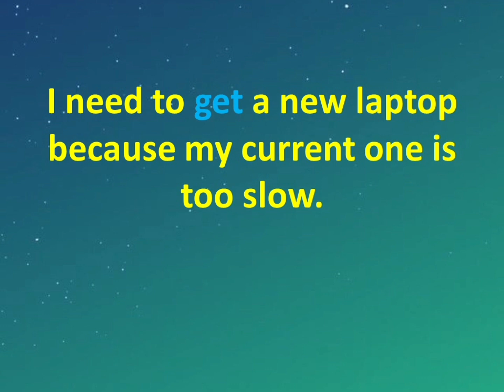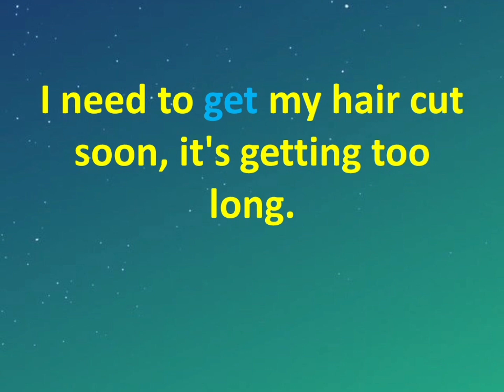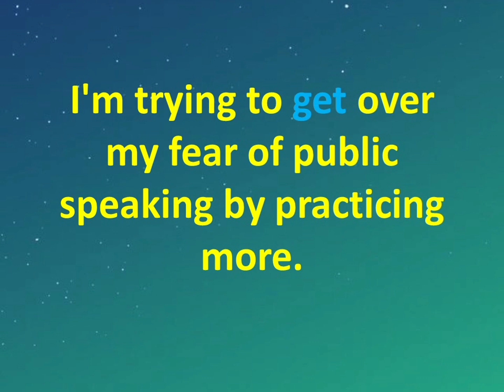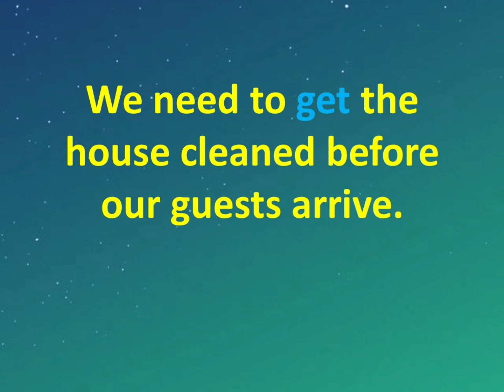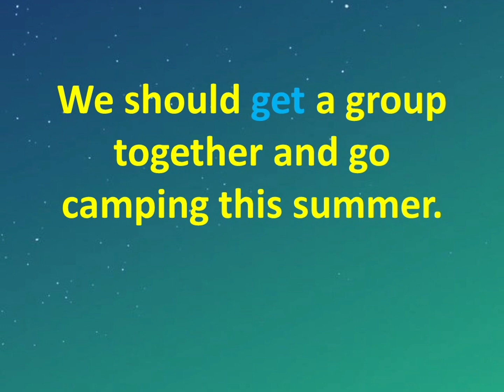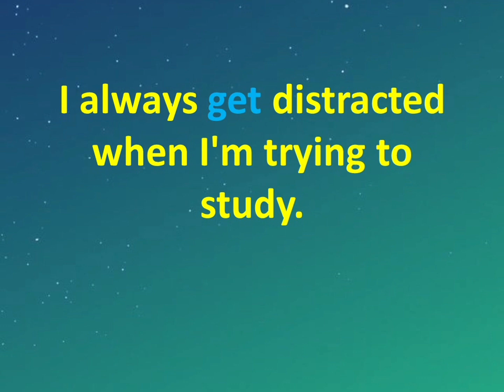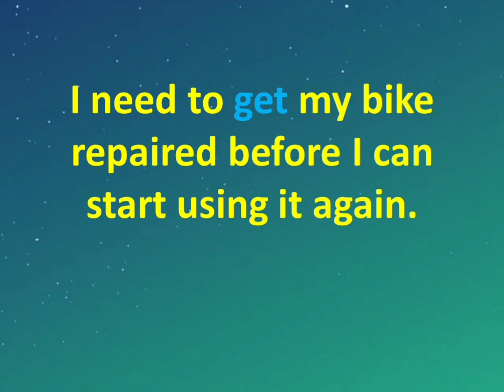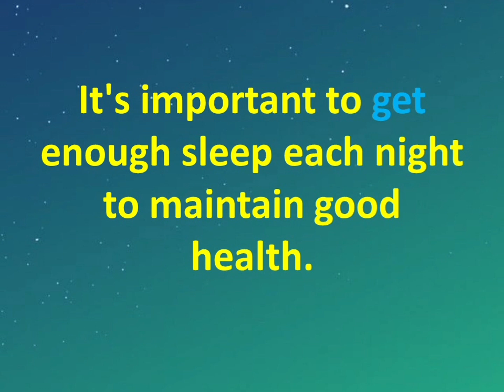Learning English Conversations - English Sentences For Speaking in Real Life